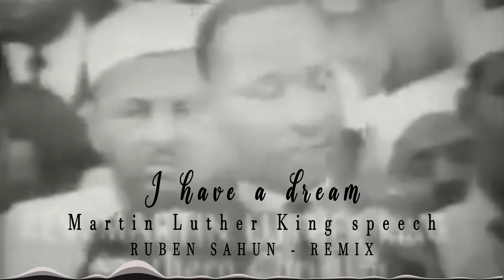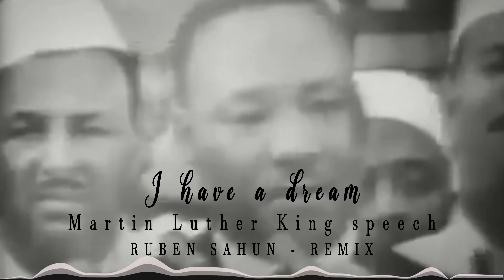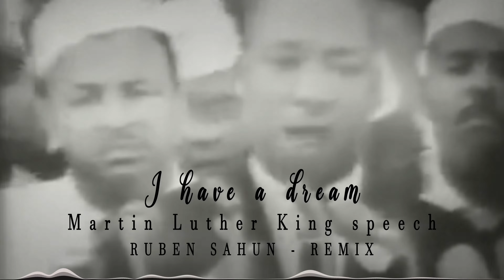Martin Luther King | I have a dream - RUBEN SAHUN remix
Martin Luther King | I have a dream - RUBEN SAHUN (unnoficial remix)

I've producced a remix featuring the immortal voice of Martin Luther King Jr. during his historic "I Have a Dream" speech. This work pays tribute to the struggle for equality and civil rights that continues to resonate in our collective memory.

Together, we can continue spreading the message of unity and hope that Martin Luther King left us. Thank you for being a part of this channel !